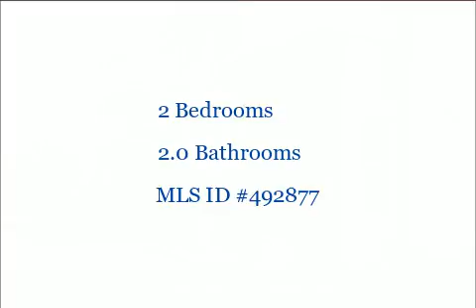181 Jamestown Rd 3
181 Jamestown Rd 3

2 Bedrooms, 2.0 Bathrooms, $239,000, MLS# 492877

DIRECT BAY VIEW ~ North OC. Spectacular sunsets come with this 2 BR/2 Full Bath condo. *Includes deeded usage of boat slip #3. East/South/West views from the spacious, covered deck (w/storage closet). Additional features; wood burning fireplace, newer 2 yr. windows, ample storage, front & rear entrances. This 6 unit building has a lift for launching jet skis, bike rack, outdoor shower, barbecue grill, and assigned parking. A self managed, well maintained building/association w/lower condo fees. *$5000 Seller credit issued at closing for carpet/paint/furnishings/updating, along with a 1 year Home Warranty. Whether a boater or mesmerized by beautiful sunsets, this condo is a great opportunity for the money. With inventory decreasing, don't overlook the affordability of this great buy!

Presented by:

JoAnn Campbell
Prudential PenFed Realty Ocean City